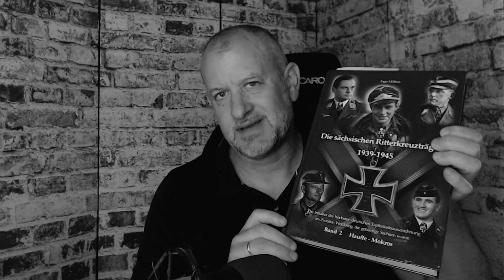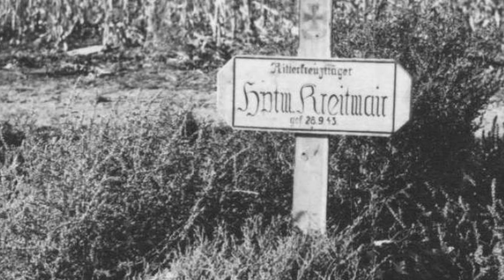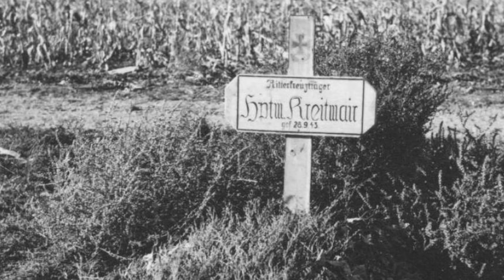Panzervernichter des Heeres - Kreitmair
Diese neue Videoreihe dreht sich in erster Linie um hochdekorierte Soldaten des 2. Weltkrieges. Es werden nicht nur Soldaten der Wehrmacht vorgestellt, sondern auch die Soldaten der anderen Armeen. Damit wollen wir aufzeigen, welche Statuten es gegeben hat und welche Waffentat zur Verleihung einer hohen Kriegsauszeichnung nötig war.
Heute geht es um den Heeressoldaten Rudolf Kreitmair, welcher unter anderem auch mit Nahkampfmitteln feindliche Panzer ausschalten konnte

Bücher Ingo Möbius Ritterkreuzträger

▶️Links zu...